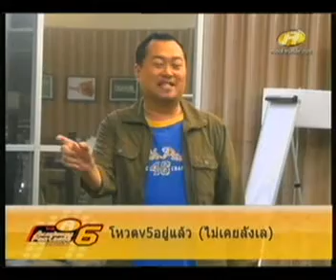ครูรักคุยเรื่องการออกอัลบั้ม